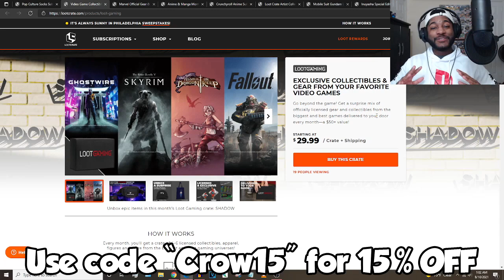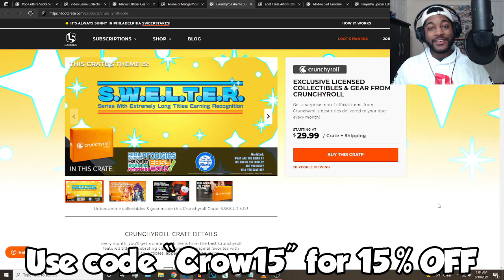Higurashi: When They Cry SOTSU Episode 8 Reaction | WHAT THE HELL HAS EUA DONE TO SATOKO???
Today we will be Reacting to Higurashi: When They Cry SOTSU Episode 8!

BUY A LOOT CRATE OF YOUR OWN HERE!!!

Timestamps:
00:00 Episode 7 Recap
03:19 Sponsored Segment
04:49 Episode 8 Reaction
27:24 Episode 8 Discussion
32:25 Question of the Day

FOLLOW my Clips Channel on TikTok! @CloudyCrowReacts

Follow me on Anilist/MyAnimeList!

And A Special Thank You to All of My Supporters!!! :]

Cloud Champions:
Elexis, Hashiman666, Ltnorm, ~Nyaa~, Toshi

Cloud Councilman:
Abdulla R, JC Verse, Levi Blair, Sake, Ventra!

higurashi when they cry sotsu episode 8 reaction,
higurashi no naku koro ni sotsu episode 8 reaction,
higurashi when they cry sotsu episode 8,
higurashi no naku koro ni sotsu episode 8,
higurashi when they cry sotsu,
higurashi when they cry sotsu ep 8 reaction,
anime reaction,
higurashi when they cry reaction,
higurashi sotsu,
satoko,
rika,
teppei,
sotsu,
eua,
tatariakashi,
cloudy crow,
higurashi,
when they cry,
anime,
reaction,